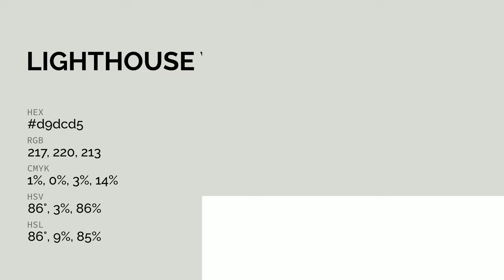Lighthouse View color d9dcd5 hex color - Grey color - Cool color d9dcd5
What color is Lighthouse View ? d9dcd5 hex color - Grey color - Cool color d9dcd5

Hex d9dcd5 Color Code is also known as Lighthouse View color.